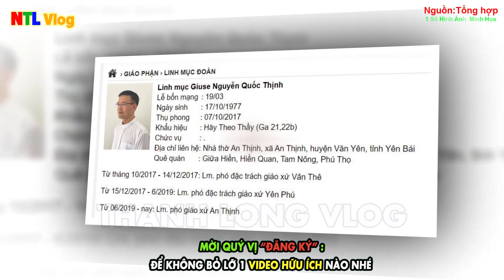🛑Tin Mới Thật Buồn! 2 Linh Mục VN vừa Qu,a Đờ,i Rạng Sáng, Xin Cầu Nguyện cho Các Ngài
1.MỤC ĐÍCH.